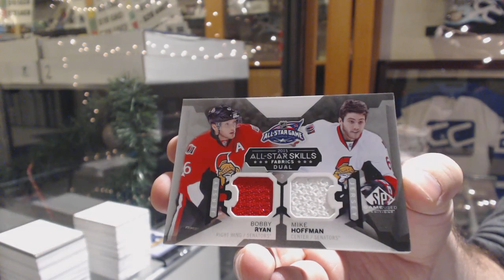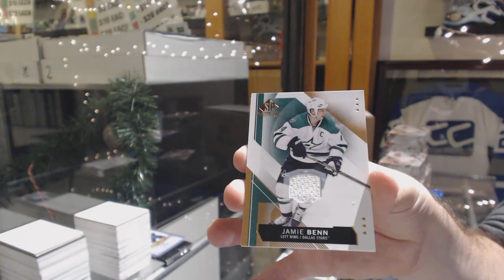BBoy's 15-16 Upper Deck SP Game Used Hockey Box Break